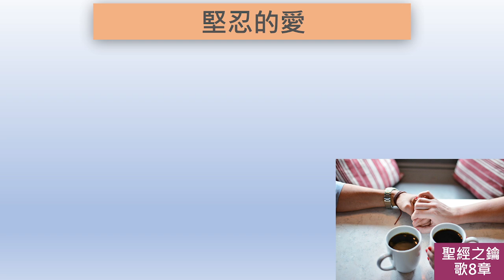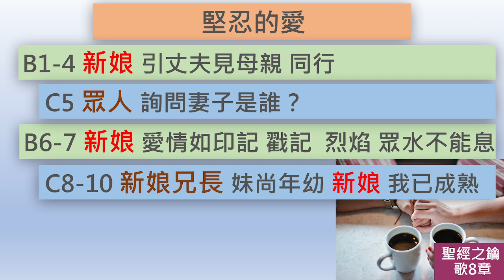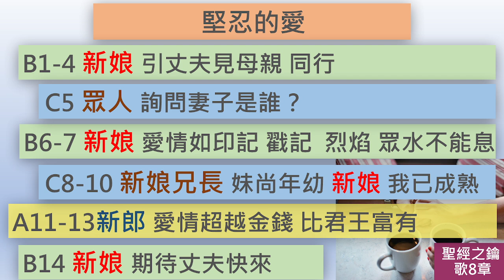雅歌-第8章-堅忍的愛【聖經之鑰】Song of Songs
[聖經之鑰]  雅歌書第8章 堅忍的愛